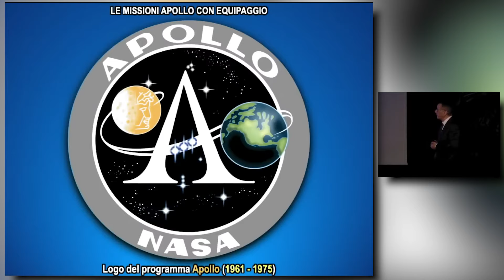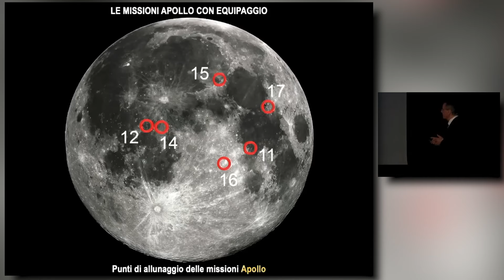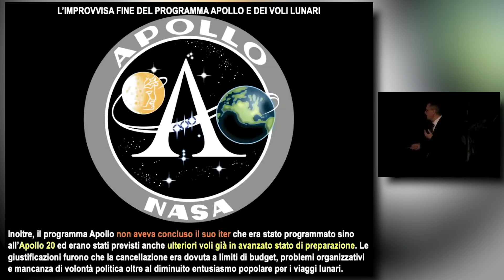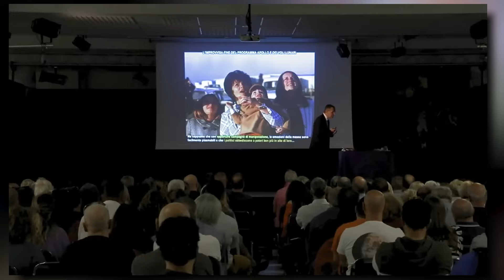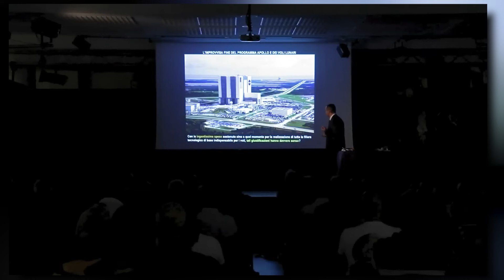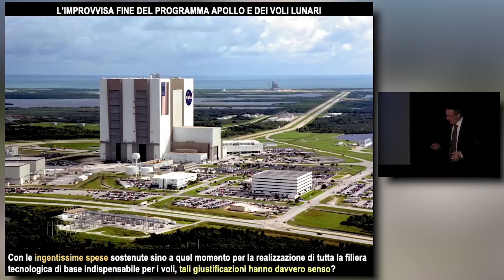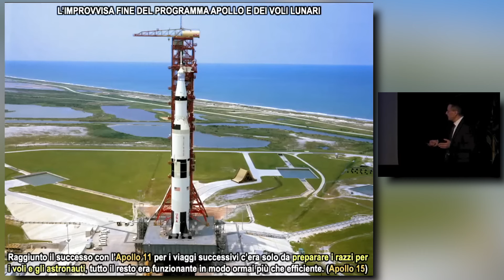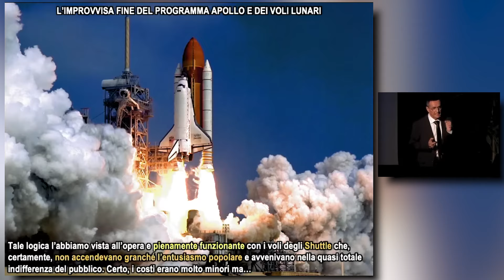Pier Giorgio Caria - Viaggi lunari: Le Missioni Apollo